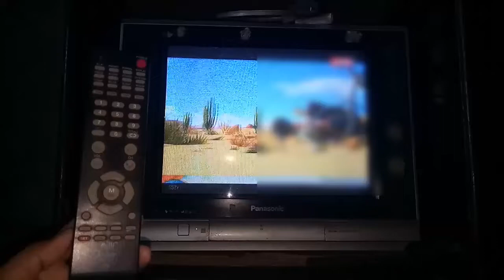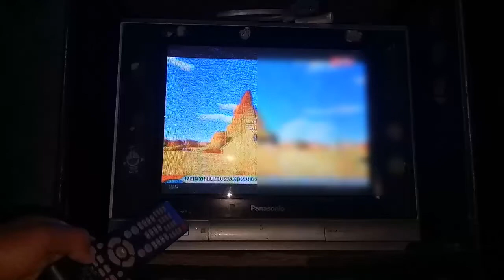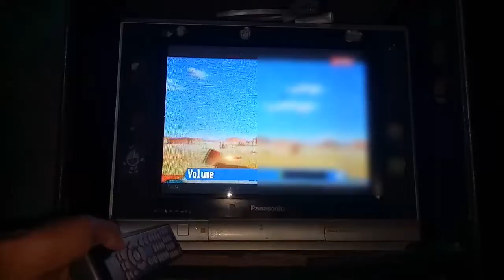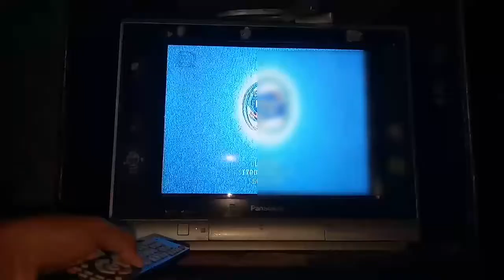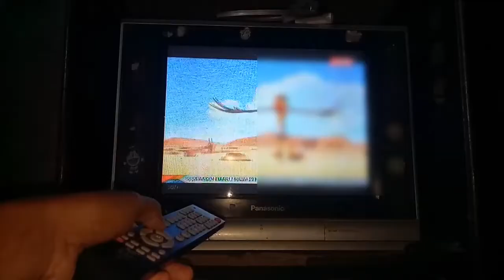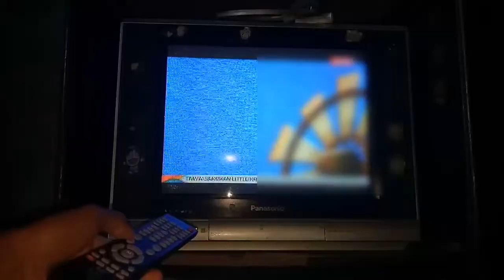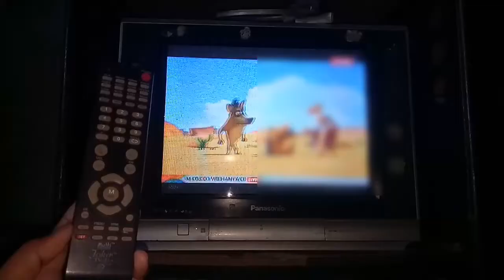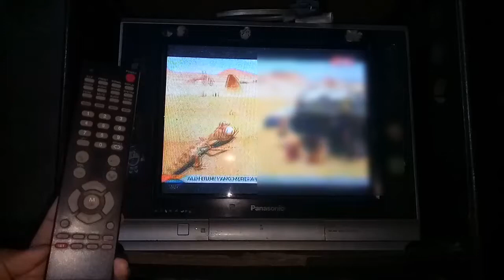CARA SETTING REMOT TV UNIVERSAL/MULTI TANPA KODE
carasettingremotmultitanpamenggunakan kode remot

cara setting remot multi tanpa kode, cara setting remot universal tanpa kode, cara, setting remot multi, cara setting remot universal,  cara setting remot multi ke tv
cara setting remot tv tanpa kode, cara setting remot universal ke tv, kode remot tv tabung, kode remot tv lcd, kode remot tv led
cara setting remot multi tanpa kode remot